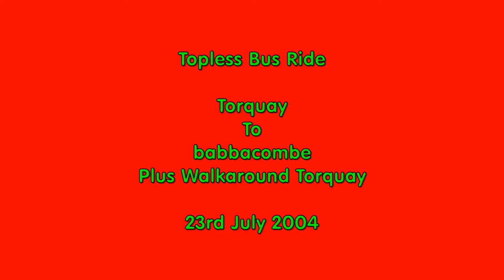Topless Bus Ride To Babbacombe 2004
Welcome to our 2004 'Topless Bus' ride from Torquay to Babbacombe, Devon England. The quality isn't that great I'm afraid but it captured a lovely day out in and around Torquay in Devon. After we returned to Torquay, we took a walk around the promenade areas. Torquay is famous for many things, but one thing it's really famous for is Fawlty Towers! This is an example of the brilliance!